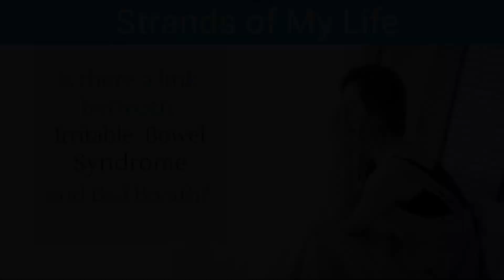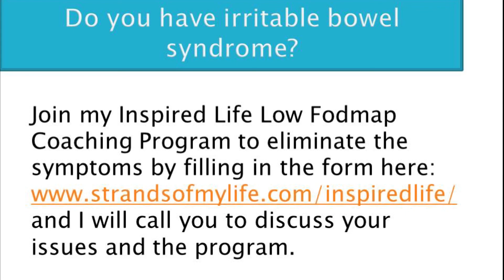The link between IBS and bad breath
If you have a particularly bad breath, there is a chance that you have SIBO, small intestinal bacteria overgrowth. To find out why this is and what you can do about it, watch my video.